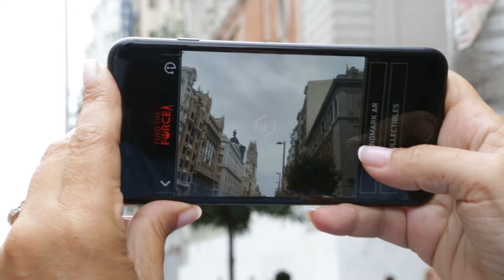STAR WARS: Comienza la cuenta atrás del FORCE FRIDAY II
Los fans en un radio de 2 kilómetros de 20 localizaciones de todo el mundo solo tienen que abrir la App de Star Wars, seleccionar Find the Force y apuntar con su teléfono al cielo para ver una breve escena de realidad aumentada. La animación, que tiene una duración de 10 segundos, muestra un Destructor Imperial sobre el cielo de las localizaciones mientras dos Tie Fighters vuelan en la distancia.